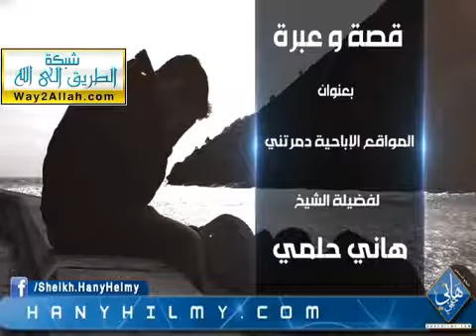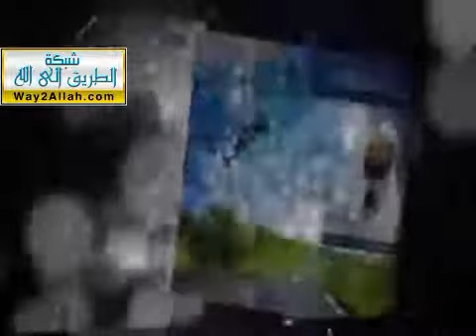المواقع الإباحية دمرتني قصص وعبر مؤثرة جدا ـالشيخ : هاني حلمي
أكد باحثون وأطباء نفسيون أن الاعتياد على المشاهد الإباحية يؤدي إلى حالة من الإدمان أخطر من إدمان الكوكايين، وقد يؤدي إلى اضطرابات نفسية وجسدية كبيرة، وذلك في جلسة استماع في مجلس الشيوخ الأميركي للجنة العلوم والتكنولوجيا والفضاء يوم الخميس الماضي.

المواد الإباحية قد تكون أخطر من المخدرات

 وقد اعتبرت الدكتورة ماري آن لايدن، الباحثة بمركز العلاج الإدراكي بجامعة بنسلفانيا، والتي أدلت بشهادتها كمتخصصة أمام لجنة مجلس الشيوخ أن "مواقع الإباحية هي أخطر مهدد للصحة النفسية نعرفه اليوم" وذلك حسب ما أوردت مجلة وايرد الأميركية.
وعزت خطورة تلك المواقع إلى كونها متاحة عبر وسيلة توصيل تتميز بكفاءة عالية -وهي الإنترنت- كما أنها متاحة بصورة دائمة ومجانية.
أرقام عن الإباحية
في كل ثانية :
في كل ثانية - 3.075.64 دولار تنفق على المواد الإباحية
28.258 شخص يشاهدون الإباحية على الإنترنت

372 شخص يكتبون كلمة إباحية في مواقع البحث
كل 39 دقيقة : فيلم إباحي جديد يصدر في الولايات المتحدة الأمريكية .
أرقام و حقائق
عدد المواقع الإباحية
4.2 مليون ( 12% من مجموع المواقع)

عدد الصفحات الإباحية
420 مليون
عدد مرات البحث عن الإباحية على موقع بحث
68 مليون بحث (25% من مجموع البحوث )

عدد الرسائل الإباحية اليومية

2.5 مليون ( %8 من مجموع الرسائل الإلكترونية)
نسبة مستعملي الإنترنت الذين يشاهدون موادا إباحية
42.7%
عدد مرات استقبال مواد إباحية غير مرغوب فيها

34%

متوسط الرسائل الإلكترونية الإباحية التي يتلقاها كل مستعمل للنت

4.5 رسالة.

عدد مرات تحميل مواد إباحية شهريا
1,5 بليون تحميل (35% من مجموع التحميلات)
المواقع التي تعرض الشذوذ مع الأطفال
100,000